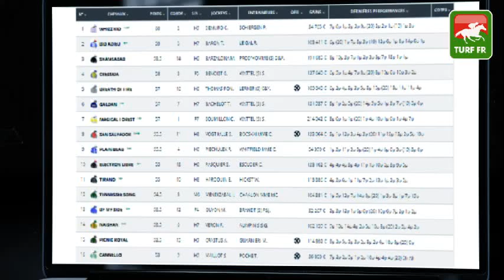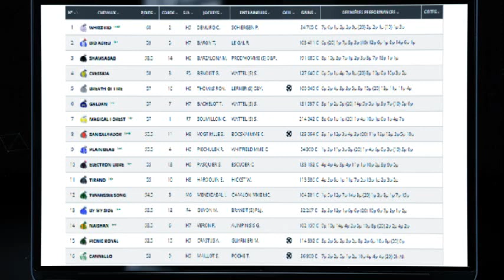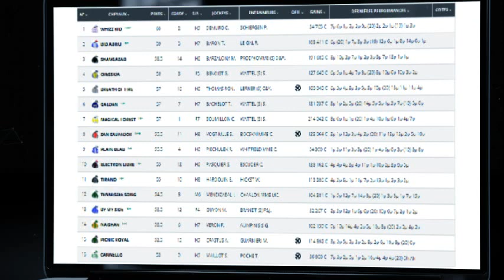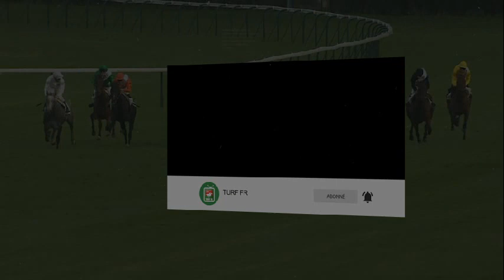Minute Quinté TURF FR : PRIX DU VAL D'OR - mardi 12 octobre 2021 - Paris Saint Cloud 🏇 PMU #255830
🥇 Retrouvez le pronostic exclusif de notre expert Turf Lucius Simenon pour le PRIX DU VAL D'OR le mardi 12 octobre 2021 à l'hippodrome de Paris Saint Cloud en France.

✅ NOS LOGICIELS TURF :
✔️ Logiciel TURF INFO Professionnel Edition: